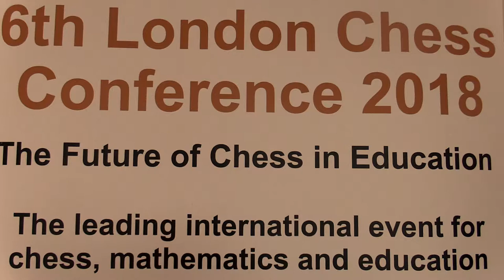Boris Bruhn - Large-scale school chess events